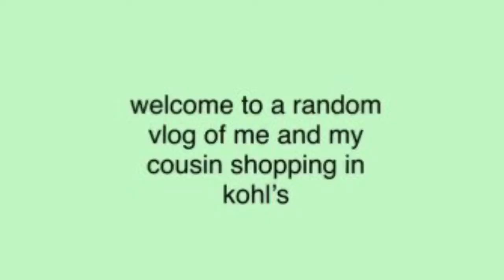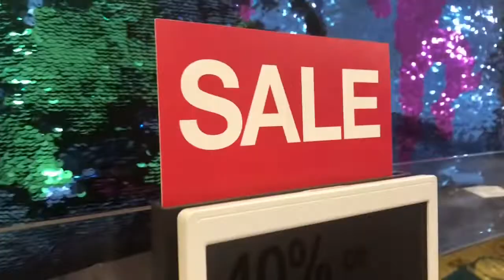random kohl’s vlog w/ cousin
hiiiiiiiiiii

•sophiiie•